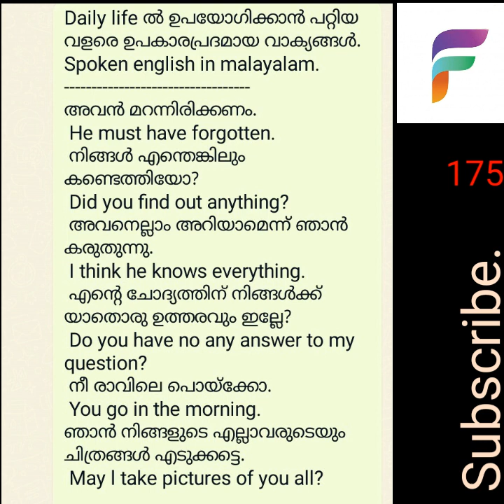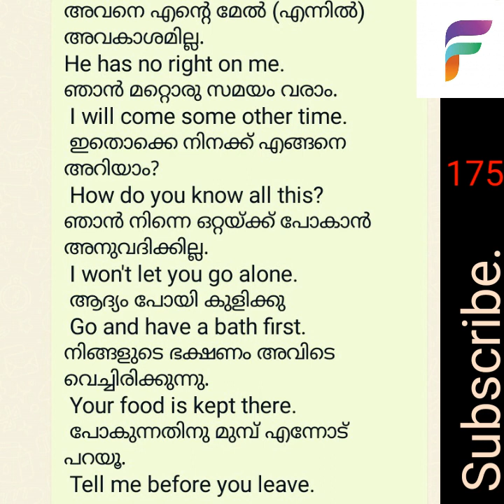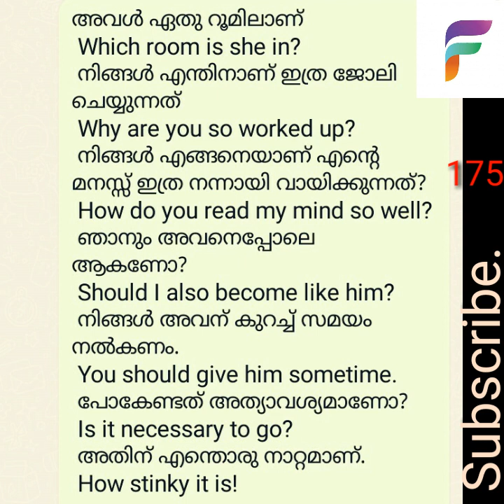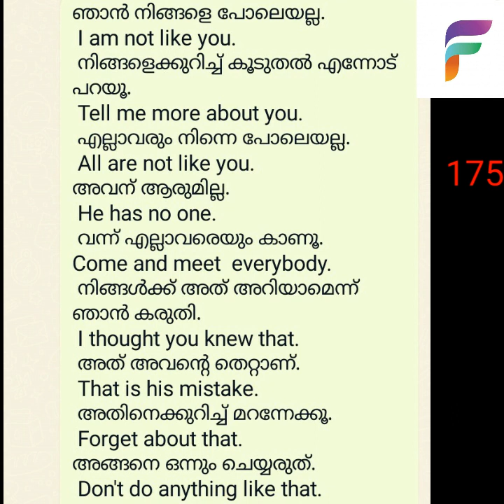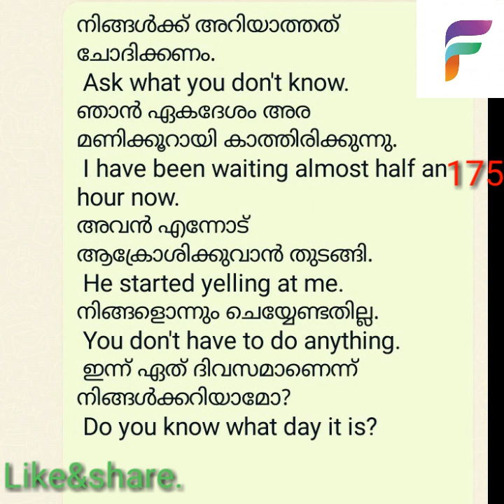Very useful sentences. Spoken english in malayalam.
Daily life ൽ ഉപയോഗിക്കാൻ പറ്റിയ വളരെ ഉപകാരപ്രദമായ വാക്യങ്ങൾ. Spoken english in malayalam# speak english fluently# ready english with Faizalവളരെ ഈസിയായി ഇംഗ്ലീഷ് സംസാരിക്കാൻ കഴിയുന്ന രീതിയിലാണ് ഈ ചാനലിലെ വീഡിയോസ് എല്ലാം തയ്യാറാക്കിയിരിക്കുന്നത്. വ്യത്യസ്ത പ്രയോഗങ്ങളും രീതികളും ഉൾകൊള്ളിച്ചുകൊണ്ടുള്ള  ഈ വീഡിയോകൾ  നിങ്ങൾക്ക്  ഇംഗ്ലീഷ് പഠിക്കാൻ ഉപകരിക്കുമെന്നതിൽ  സംശയമില്ല. ഓരോ വീഡിയോയിലും ഉപയോഗിക്കുന്ന പറ്റേൺസ് കാണാതെ പഠിക്കുക. പറഞ്ഞു പറഞ്ഞു ശീലിക്കുക. തീർച്ചയായും നിങ്ങളുടെ  ഇംഗ്ലീഷ് മെച്ചപ്പെടും.